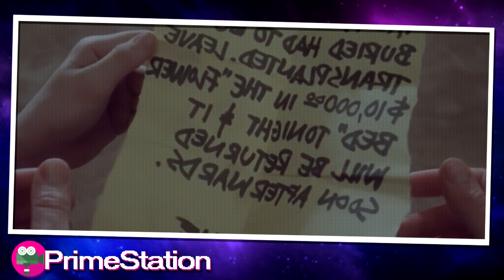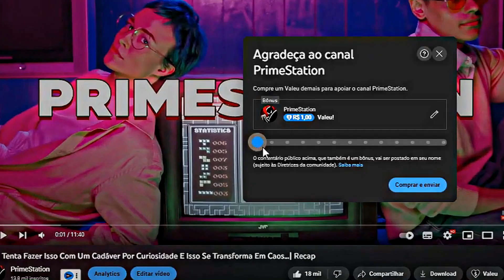Eles contrataram uma empregada francesa para tirar a inocência de um menino rico, mas ...